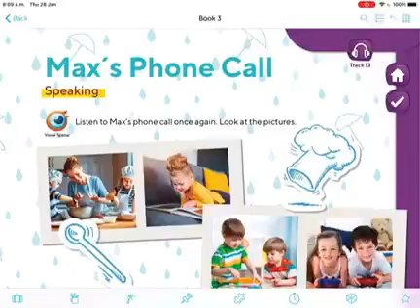Language page 77 book 3